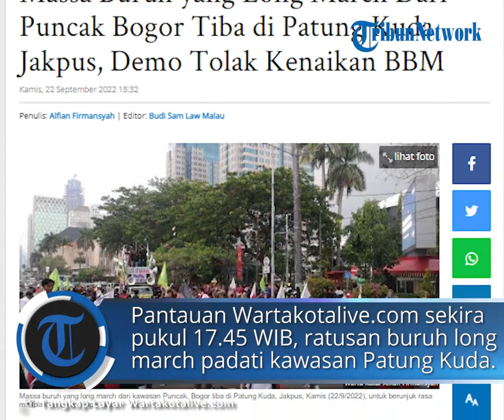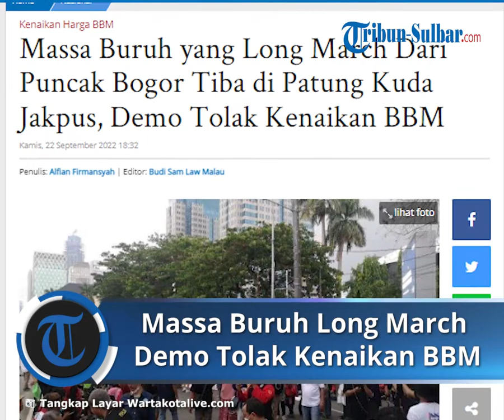Massa Buruh Lakukan Long March Demo Tolak Kenaikan BBM, dari Puncak Bogor hingga Patung Kuda Arjuna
TRIBUN-VIDEO.COM - Massa Aliansi 1001 Serikat Buruh Bersatu melakukan aksi long march dari Puncak, Kabupaten Bogor, hingga ke kawasan Patung Kuda Arjuna, Gambir, Jakarta Pusat, untuk menolak kenaikan harga bahan bakar minyak (BBM).

Aksi jalan kaki sebagai bentuk protes kenaikan harga BBM ini dilakukan sejak Selasa (20/9/2022) dan sampai di kawasan Patung Kuda Arjuna, Jakarta Pusat, Kamis (22/9/2022) pukul 17.00 WIB.